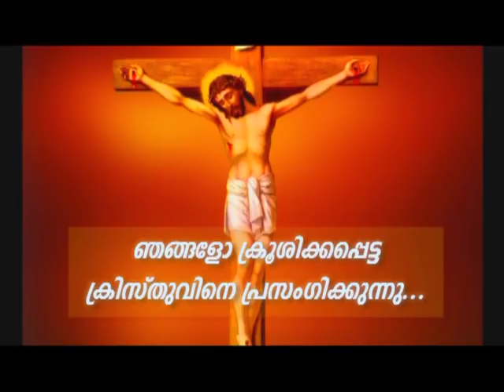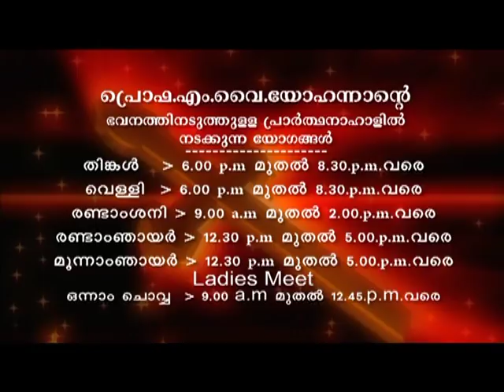Prof. M.Y Yohannan - 22 MAY 2019 8 30PM